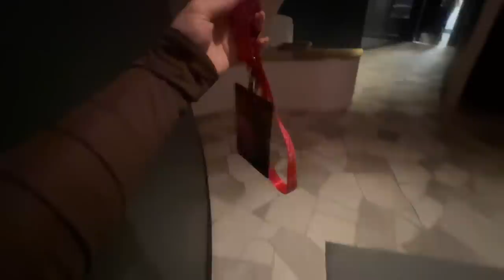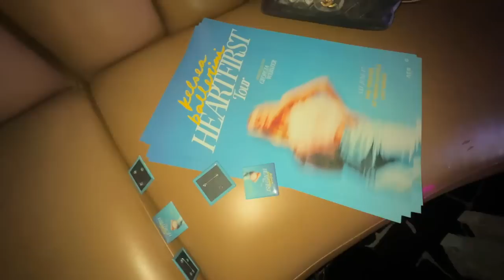48 HOURS IN VEGAS: Kelsea Ballerini Concert, Girls Trip, Outfits & Itinerary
48 HOURS IN VEGAS: Kelsea Ballerini Concert, Girls Trip, Outfits & Itinerary @abercrombie